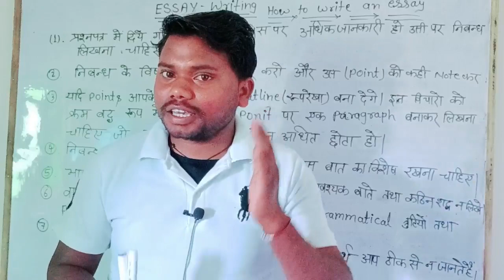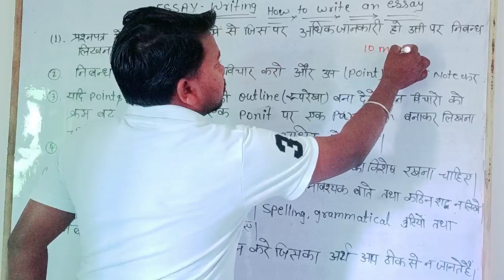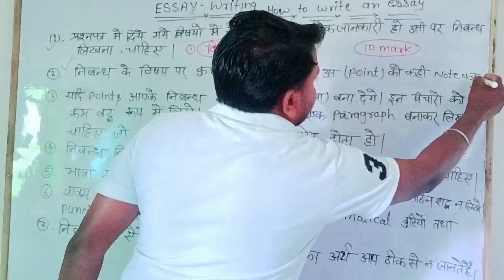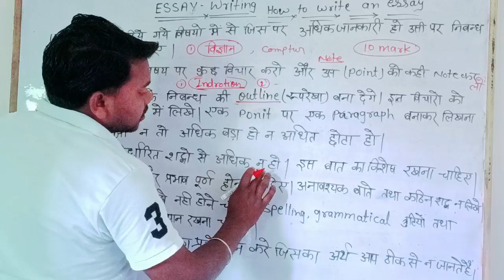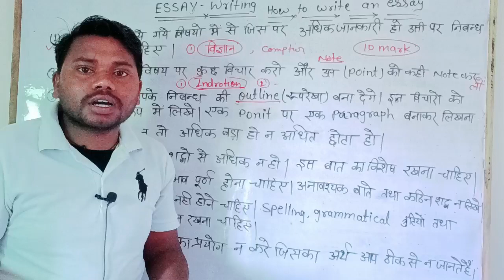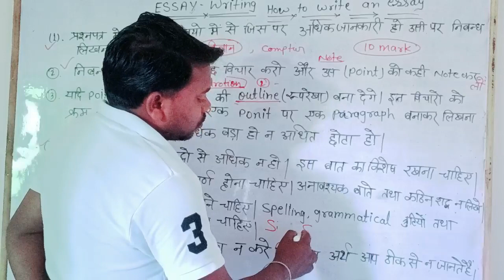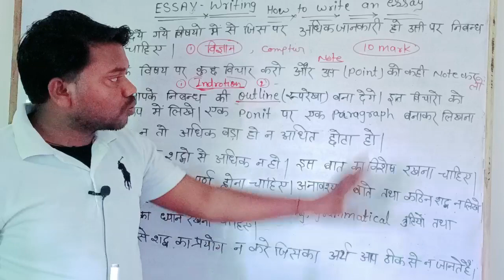How To Write On Essay/निबंध कैसे लिखें कक्षा 10,12th/निबंध लिखते समय रखे सात बातों का ध्यान/ASS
Hello Students

इस वीडियो में आप सभी को निबंध कैसे लिखें के बारे में बताया गया है तो जो कि आपके बोर्ड पेपर में हर बार पूछे जाते हैं तो वीडियो को पूरा एंड तक जरूर देखिए ताकि आपको इसे लिखना आसान तरीके से समझ में आ जाए

teligrom link

essay writing

essay
how to write an essay step by step
how to write an essay introduction
my mother essay class 10th
essay writing format
dowry system essay for class 12th
dowry system essay for class 10th
my best friend essay class 10th
my favourite book essay class 10
class 10th english
essay writing 2023

कक्षा 10 में एप्लीकेशन कैसे लिखें
english story कैसे बनाए
english के exam में answer कैसे लिखें
english class 12
how to score good in english
12th english mein 95% kaise laen
12th english model paper12th english ki copy kaise likhen
shipra mam english
class 12 english up board
hindi to english,12th english important question in one video
95% in english
up board english important question class 12